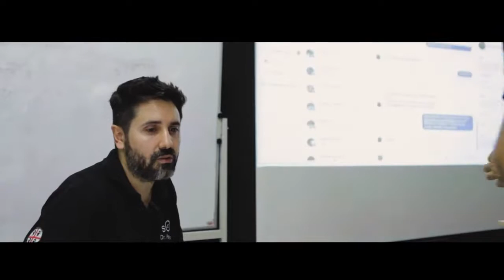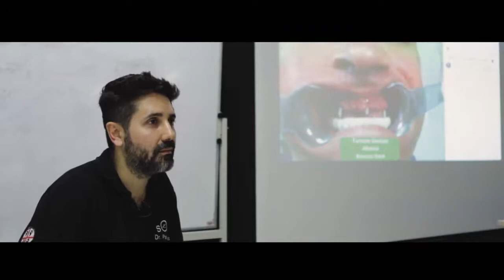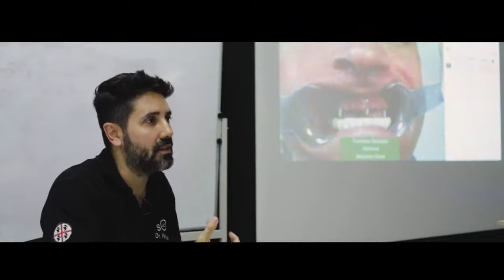Cosa vuol dire lavorare con le recensioni quando si fanno impianti dentali.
Il sistema delle recensioni ha reso negli più affidabile la valutazione di un servizio, di un'azienda, anche senza averla conosciuta direttamente. Quello che viene detto dagli altri, che ci sono stati direttamente, funge da un vero e proprio consiglio per coloro che ancora non ci sono stati. Il sistema è auto bilanciante, se hai tante recensioni non ha senso nemmeno rispondere perché saranno le stesse persone che ci sono già state a rispondere. Noi lavoriamo tanto con le recensioni, tramite queste valutazioni potete capire il livello di cura che mettiamo nel seguire i pazienti post e pre protesi dentali fisse e inserimento degli impianti dentali.

 Le nostre tipologie di recensioni, in realtà, non dovrebbero essere chiamate cosi’, perché con questa terminologia si indica un lavoro già terminato e chiuso. Nel nostro caso e’ più corretto parlare di “diari di bordo”.